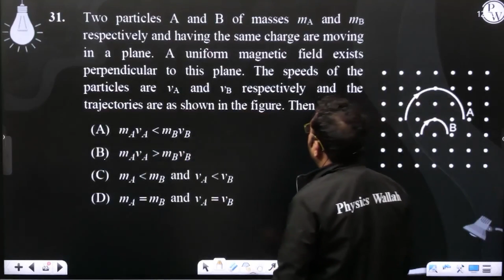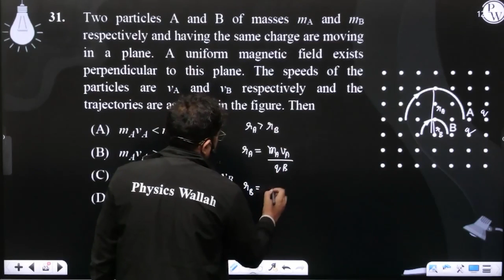Two particles A and B of masses mA and mB respectively and having the same charge are moving in ....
Two particles A and B of masses mA and mB respectively and having the same charge are moving in a plane. A uniform magnetic field exists perpendicular to this plane. The speeds of the particles are vA and vB respectively and the trajectories are as shown in the figure. Then